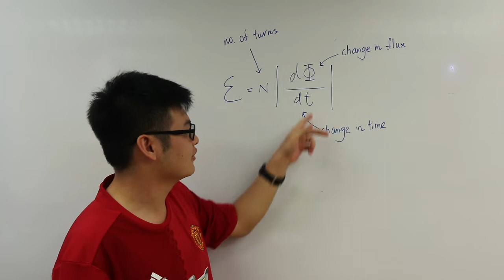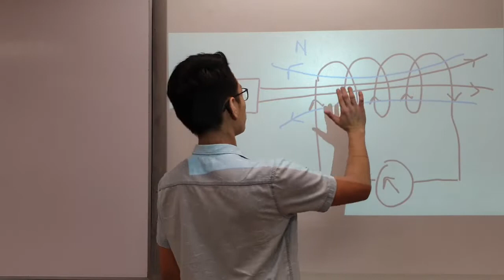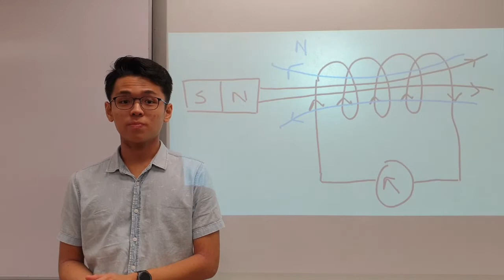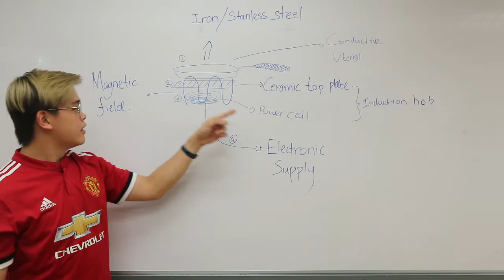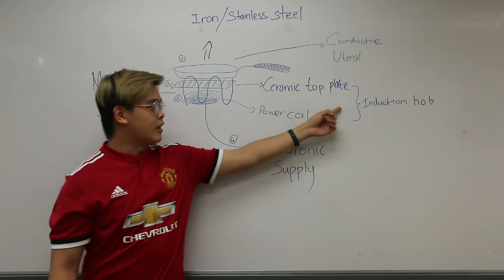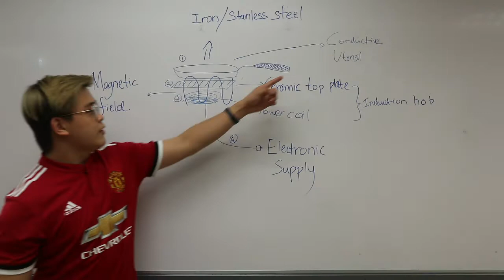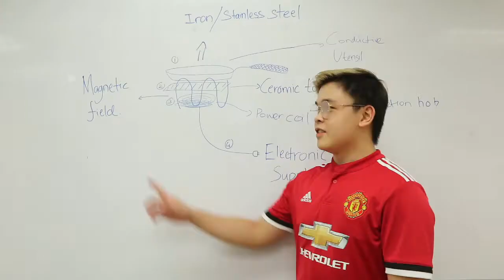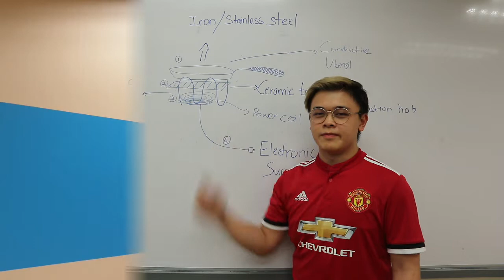AUSMAT Physics Investigation Task 1 - Induction Heating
Group Members:
1. Dennis
2. Daniel
3. Evan
4. Jun Yik
5. Vishnu